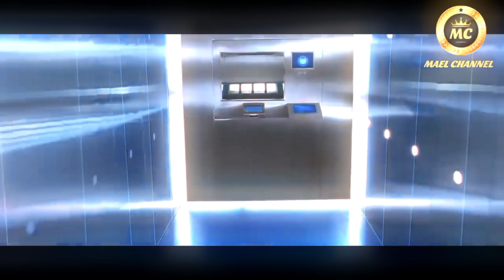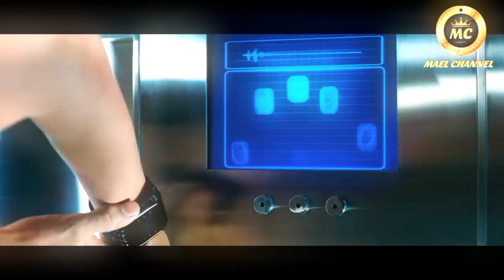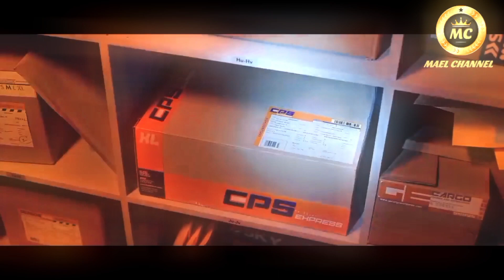PRIA INI BERANI MELAWAN PARA MAFIA DAN MENJADI ORANG KAYA ‼️ALUR CERITA FILM INDIA ACTION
Diperankan oleh Shahrukh Khan, film bertajuk Don 2 yang bergenre action ini bisa dibilang cukup spesial. Memiliki 4 lokasi syuting di Thailand, Malaysia, Swiss dan Jerman, sekuel dari Don 1 ini terbilang istimewa karena elemen-elemen yang ada dalam produksinya berbeda dengan kebanyakan film-film Bollywood lain. Menonton Don 2 serasa menonton sebuah film action khas Hollywood.

Film ini menceritakan tentang seorang penjahat kelas kakap bernama Don yang merencanakan sebuah aksi kriminal. Dimulai di Thailand, Don mencoba bersiasat mencari tim untuk melakukan kejahatannya. Setelah Thailand, ia pergi ke Malaysia untuk menyerahkan diri ke kepolisian setempat supaya bisa masuk kedalam sebuah penjara di Melaka agar bisa bertemu penjahat lain bernama Vardhaan.

Di penjara, Don menawari Vardhaan untuk menjadi rekannya dalam menjalankan rencananya. Setelah Vardhaan setuju, mereka berdua pun meloloskan diri dari penjara.Usai kabur dari penjara, Don menjelaskan kepada Vardhaan bahwa dirinya akan mencuri sebuah plakat pencetak uang yang ada di Deutsche Zentral Bank atau DZB di Jerman.

Don kembali merekrut tim. Setelah Malaysia, ia bertolak ke Swiss dan Jerman untuk bertemu dengan Abdul Jabbar, seorang ketua geng dan Sameer, seorang hacker. Keempat penjahat ini kemudian diceritakan berhasil menembus rapatnya pertahanan bank sentral di Jerman tersebut, namun ketika Don berhasil mendapatkan plakat pencetak uang yang diincar dari awal, terjadilah konflik di tubuh tim kriminal ini.

Tapi, cerita di film ini ternyata tak sesimpel itu. Don 2 memiliki twisting ending di akhir cerita. Penonton akan disajikan sebuah plot akhir cerita yang mengejutkan. Kelebihan film ini tak hanya di ceritanya yang unik, tapi juga ada di sinematografi dan ledakan-ledakan serta adegan kejar-kejaran dengan mobil yang akan membuat penonton menahan nafas. Semua itu tertata secara apik seperti film-film khas Hollywood.